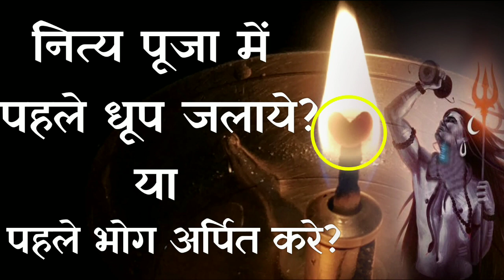नित्य पूजा कैसे करे?|नित्य पूजा में पहले धूप जलाये या पहले भोग अर्पित करे|Nitya Puja Kaise kare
नित्य पूजा में पहले धूप जलाये या
पहले भोग अर्पित करे
Nitya Puja Kaise kare

for Watching